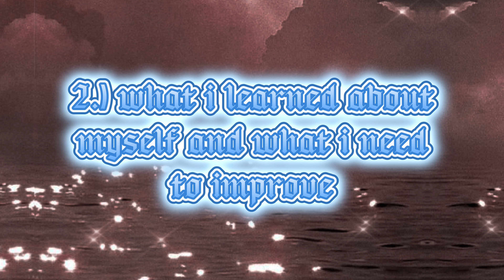the SASUKEII STREAK CHALLENGE comes to an END. what now??|| SSC day 7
WE MADE IT TO DAY 7 (barely)! but what now?? now, i'll just upload as much as i can for as long as i can. even though this past week was all over, i can't wait to continue our journey as the eii tribe. thanks sm for following along if you did :) (yes i used tht capcut thumbnail template now HUSH)
follow ze socials:
TT: sasukestits
Vlog Channel: sasukeii v

know that u r in fact loved 🩷